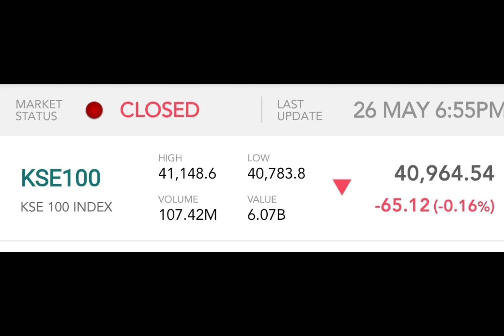Dollar rate today | gold rate today | gold price 27-05-23 |gold rate today in Pakistan